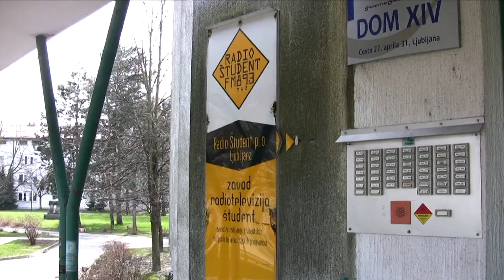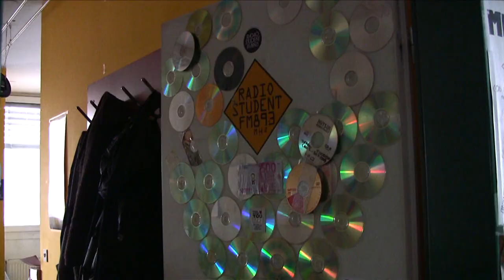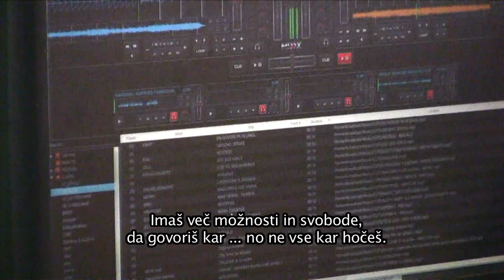Radio Student, Ljubljana: Welcome to independency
Video made by Cristina Cebrián.

Produced by DZMP- Luksuz produkcija. Krsko, Slovenia
April 2013

Radio Student is one of the oldest and biggest European
 non-commercial radio stations. It started broadcasting its programme
 in 1969, when it was founded by the Association of Students of the
 University of Ljubljana, which was eager to present local students,
 who had also woken up during the turbulent year of 1968, a medium
 "that will provide them with proper information". However, from its
 beginnings Radio Student has been one of the few local asylums of
 alternative indepedent journalism and the only electronic media open
 to new waves in various fields of culture. In the 70's it was most
 widely listened to because of the music it broadcast. It was the first
 radio station in the region to introduce and play extensively
 progressive rock, soul, ECM jazz and new jazz. It was also the first
 wider regional radio station introducing D.J.s, who presented and
 reviewed the latest high quality alternative musical releases. The
 explosion of punk rock and indepedent musical production of the late
 70's and the beginning of economical and political crisis in
 Yugoslavia in the early 80's gradually shifted the primary attention
 of Radio Student to social and political issues. The 80's were a
 period of the quick rise of the highly and widely respected Radio
 Student practical school of journalism, which does not only lay
 emphasis on bringing down the walls of the taboos and on freedom of
 speech, but also on the journalist's ethic principles. The reputation
 of Radio Student in the wider Slovene region has been always high also
 due to its specific school of announcers (who have always added strong
 personal flavour to the programme moderated) and sound technicians
 (who also give significant personal touch to the programme by their
 hilarious use of radio jingles and their vivid interest in radio puns
 and hoaxes).